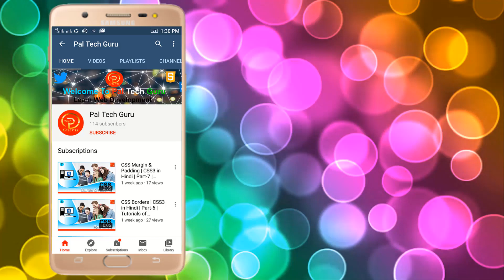What is Virtualization | Need of Virtualization for Hackers | Ethical Hacking Tutorials in Hindi C 5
Welcome to Pal Tech Guru. In this video, we will learn about the Virtualization Course and how can we create our own Hacking Lab using Virtualization Technology.

In this video, we will learn about Virtualization Technology and its importance in setting up our own Hacking Lab. We will also learn about the various features of Virtualization Technology.

Hello friends in this class we will learn about that how a hacker create lab for their practical without investing money we also know

what is virtual machine
Oracle VM VirtualBox: Hacking lab setup for Hackers in Hindi- Course Overview
commonly used virtual machines